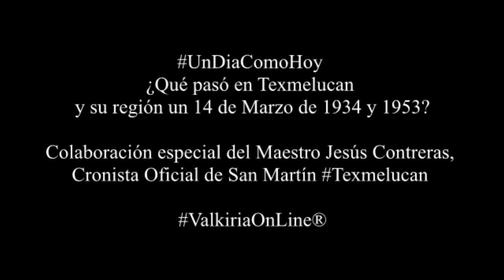¿Qué pasó en Texmelucan y su región un 14 de Marzo de 1934 y 1953?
UnDiaComoHoy ¿Qué pasó en Texmelucan
y su región un 14 de Marzo de 1934 y 1953? Colaboración especial del Maestro Jesús Contreras, Cronista Oficial de San Martín Texmelucan ValkiriaOnLine® @laura_roldn